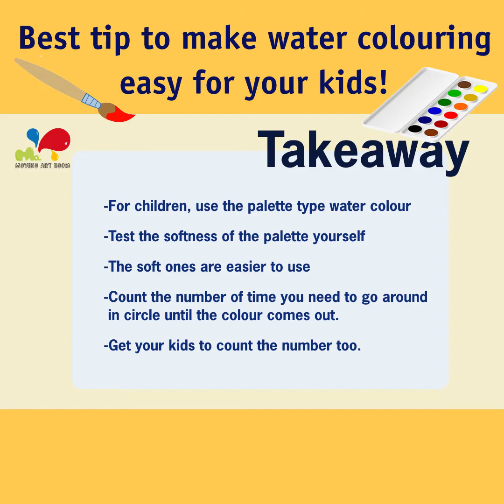Water colour for kids